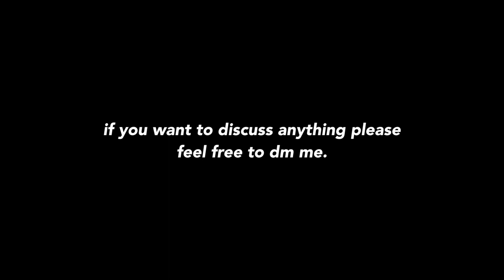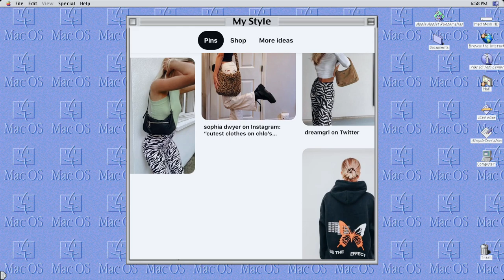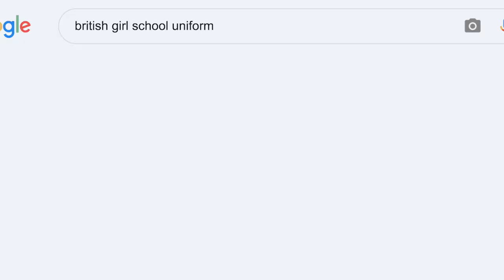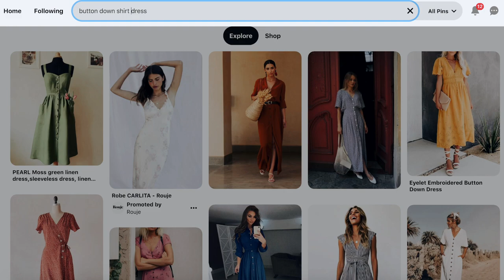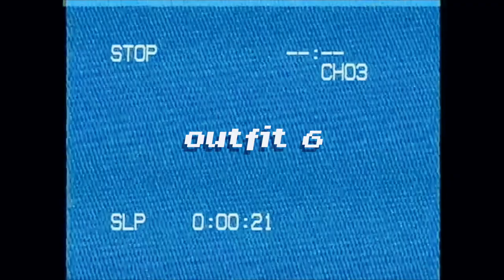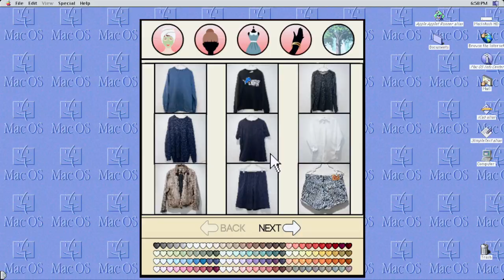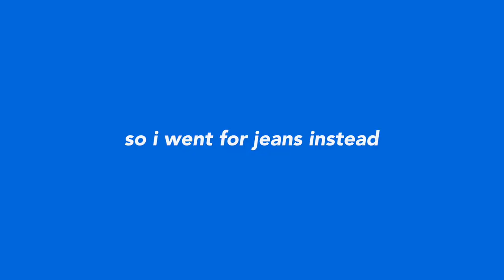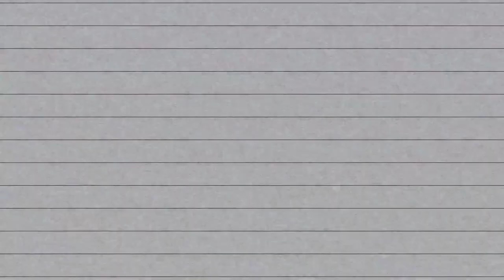Styling my DAD'S CLOTHES (thrifting his closet)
today i'm styling my dad's clothes and thrifting his closet!
INSTAGRAM (please follow i'm desperate 🤠): @emily_wass
links to BLM resources: blacklivesmatters.carrd.co/
Please be signing petitions, donating, calling/emailing, educating yourself, or attending protests. Take any actions you can during this time. I love you all and if any of you want to talk my dms are always open. ❤️

Basically today i'm styling my dad's clothes and thrifting his closet to make trendy outfits out of men's clothes (literally my DAD'S clothes). Hopefully you guys enjoy because this was definitely a challenge!

I'm also working on a  thrifted mystery box video, so get ready for more thrifting videos at home in quarantine! (i wish i could make a come thrift with me video but...sadly not yet)

This is: Emily Wass- Styling my DAD'S CLOTHES (thrifting his closet)

FAQS ↓
✧How old are you? 21 (junior at the University of Richmond...i guess rising senior but that's scary so i'm leaving it as junior)
✧What camera do you use? Canon G7X
✧What editing software do you use? Final Cut Pro X
✧Where do you live? Ohio/Virginia